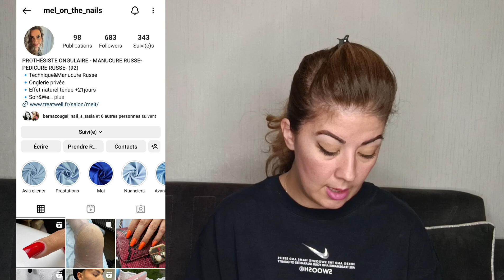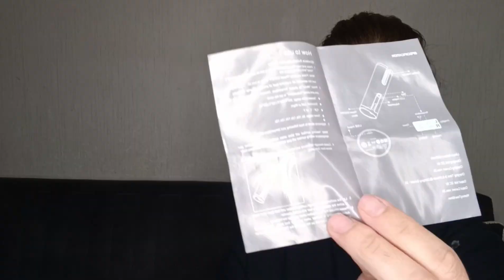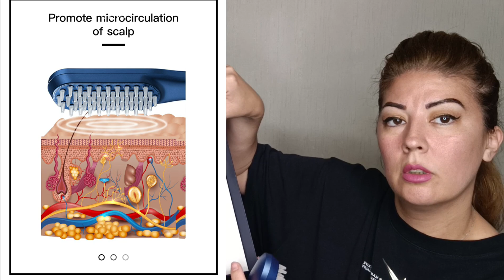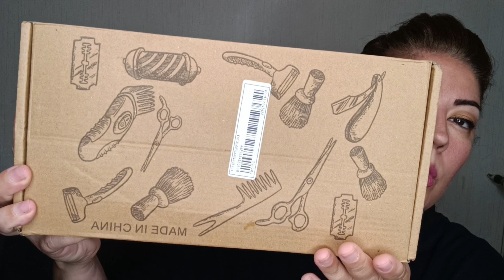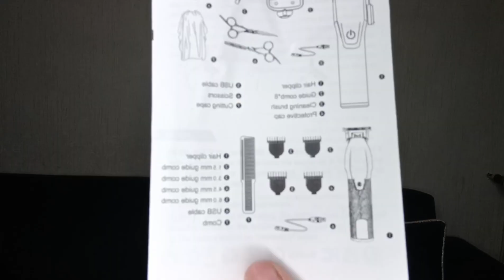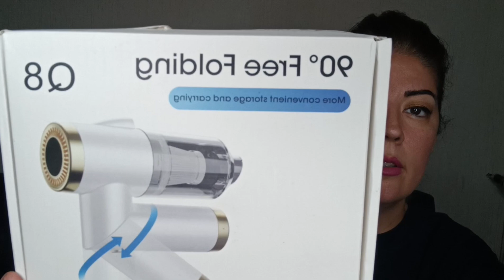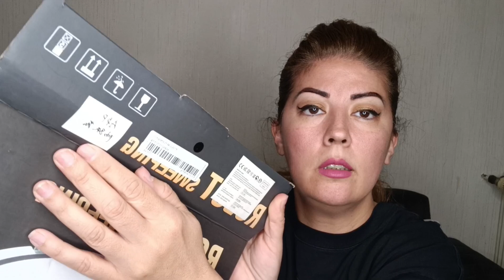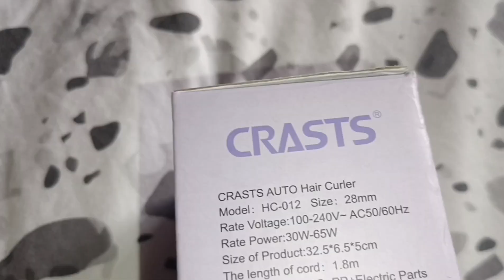Je teste des produits de la marque SHEIN cheveux boucle massage ongles Hidden Gems on SHEIN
SHEIN propose une grande sélection d'articles à des prix abordables, pour que vous puissiez acheter tout ce qui vous plaît.

3 1pc ABS Hair Straightener, Modern Multifunction Hair Straightening Iron For Home 16113642
6 1set Multifunctional Stainless Steel Hair Clipper, Modern Black Professional Hair Trimmer Kit For Men Shaving And Hair Cutting 15108286
8 1pc ABS Fascia Gun, Adjustable Portable Electric Quiet Percussion Muscle Body Fascia Gun For Home 14580059
9 1set ABS Electric Hair Brush, Modernist Hair Comb For Home 15985287
10 1pc ABS Smart Robot Vacuum Cleaner, Modernist Letter Graphic Round Vacuum Cleaner For Home 15352148

    -15% dès 29 EUR d'achat
    -20% dès 69 EUR d'achat